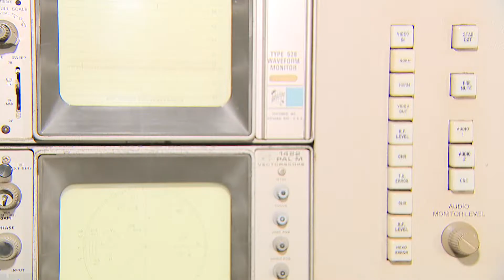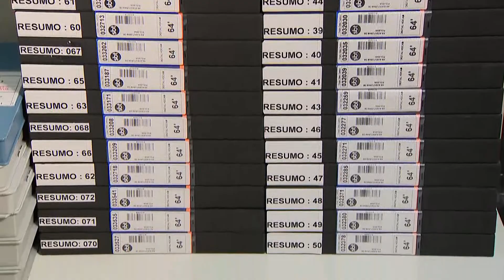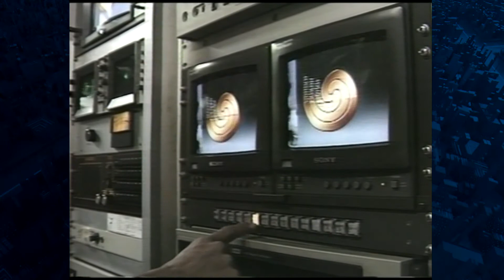(Edição 18/09/20) Reportagem especial mostra a evolução da televisão ao longo de 70 anos